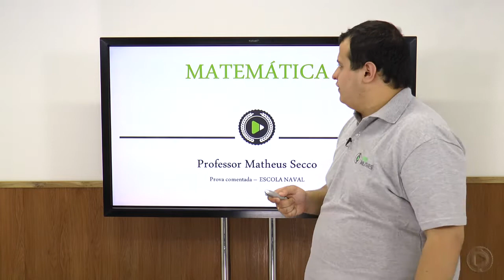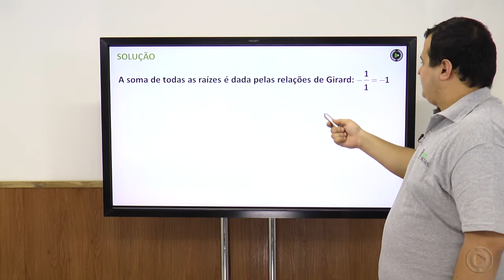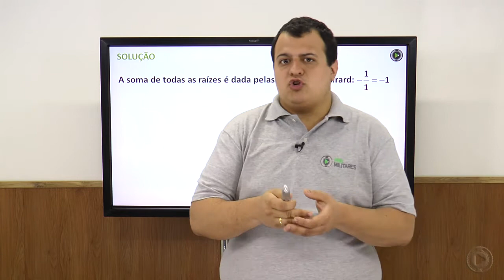Resolução Escola Naval - 2013 - Prova Amarela - Matemática - Q 30 - Matheus Secco